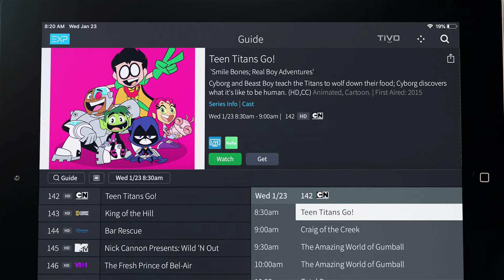Music Talks: Steve Hawk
Connellsville, PA: "Steve Hawk" (Sea 1 Ep 29) This weeks featured artist is Steve Hawk. Filmed at the Comfort Inn, Connellsville.